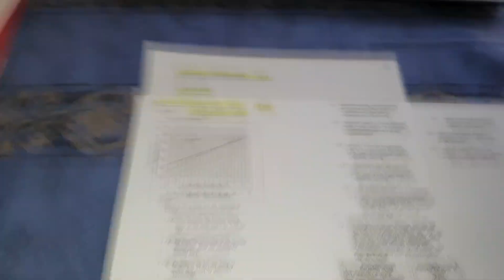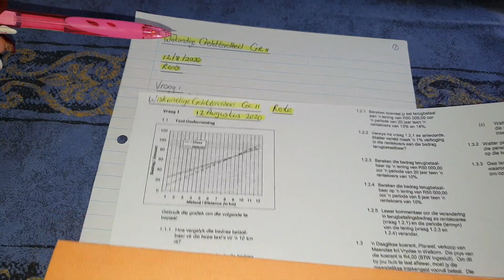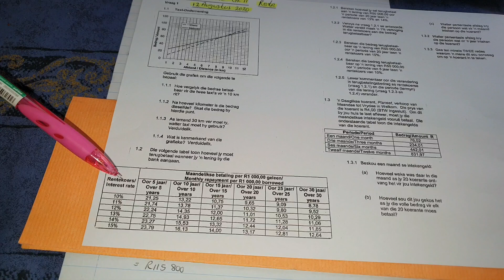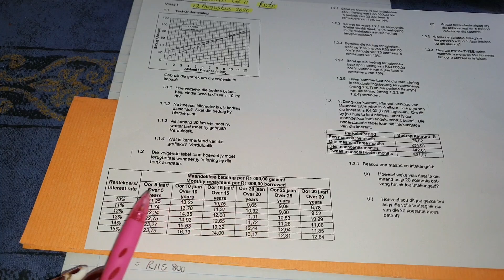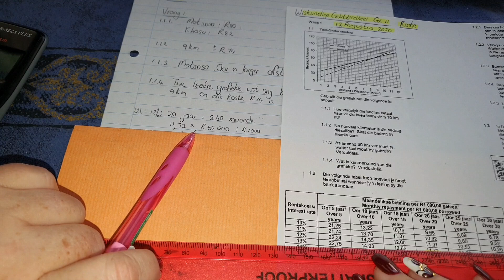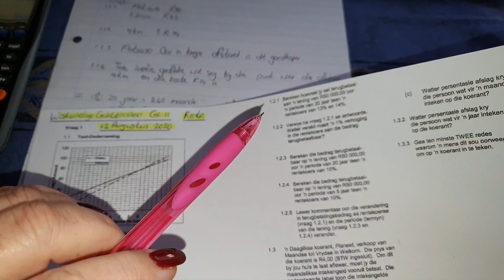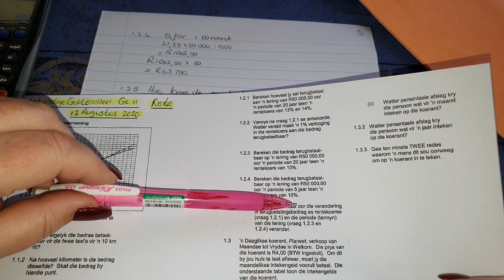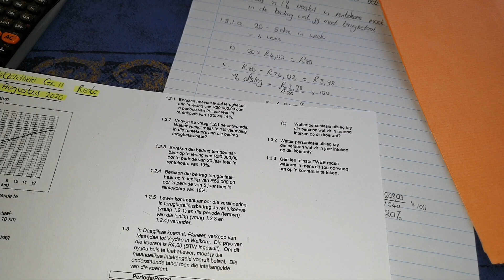WISKUNDE GELETTERDHEID GRAAD 11: 12 Augustus 2020 - periode 4 (12114)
Oosterlig aanlyn skool - GRAAD 11 WISKUNDE GELETTERDHEID
12 Augustus 2020 om 09:30 - 09:55
Onderwyser: Me I de Waal
Kode: 12114